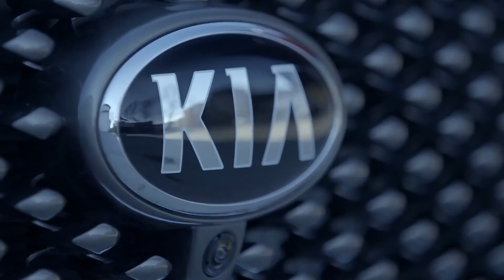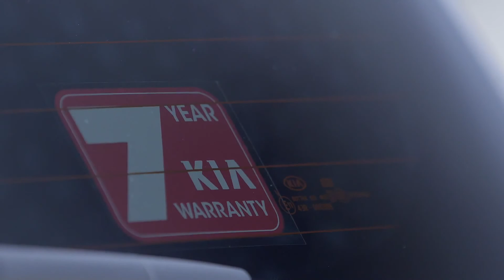2015 Kia Sorento (UK Spec)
קיה סורנטו (מפרט בריטי)